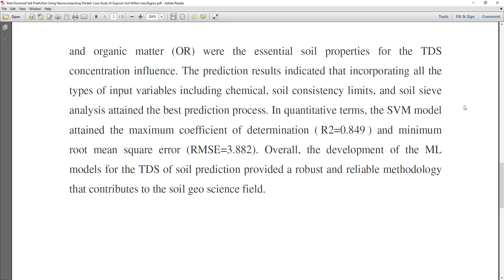Total Dissolved Salt Prediction Using Neurocomputing Models Case Study of Gypsum Soil Within Iraq Re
* Complete Source Code
 * Complete Documentation
 * Complete Presentation Slides
 * Flow Diagram
 * Database File
 * Screenshots
 * Execution Procedure
 * Readme File
 * Video Tutorials
 * Supporting Softwares

Support Specialization
 * 24/7 Support
 * Ticketing System
 * Voice Conference
 * Video On Demand
 * Remote Connectivity
 * Document Customization